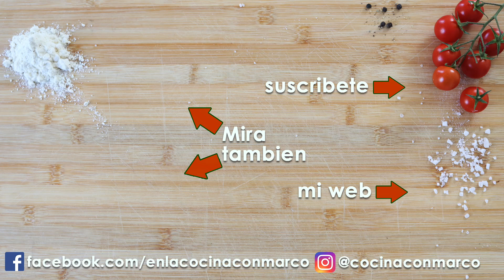Como curar sarten de hierro o acero al carbono 🍳 FUNCIONA! ✅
Las sartén de hierro, o acero a carbono, son una herramienta muy poderosa en la cocina porqué llevan una patina antiadherente natural. Esta propiedad se desarrolla y se cuida gracias a un técnica para curar la sarten. Vamos a verla paso a paso

▼ LISTA AMAZON ▼

TERMOMETRO analogico con clip
TERMOMETRO digital
TARRO 250 ml
SARTEN 28 cm
OLLA 22 cm
ESPATULA de MADERA
SERVILLETAS COLORADAS
COLADOR para PASTA

● Herramienta Video ●
CANON 750D
OBIETTIVO 24mm
KIT de ILUMINACION
MEMORIA 64 Gb
MEMORIA 32 Gb